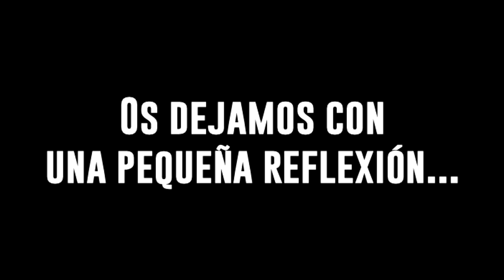¿Los animales son personas? | ALMAS VEGANAS: Mi opinión